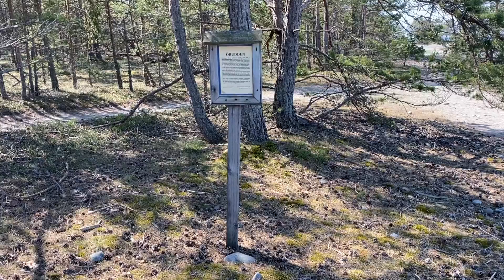Zen by the Sea I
Nature sounds with the sound of waves and seabirds.

Filmed in Örens Nature Reserve in Nynäshamn